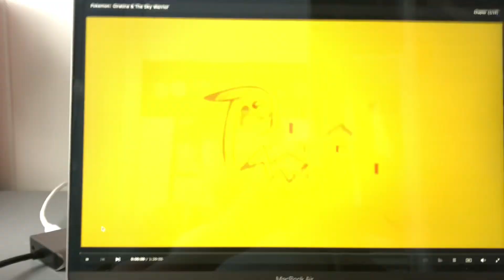Pokémon Giratina & the Sky Warrior 9GoKids Intro